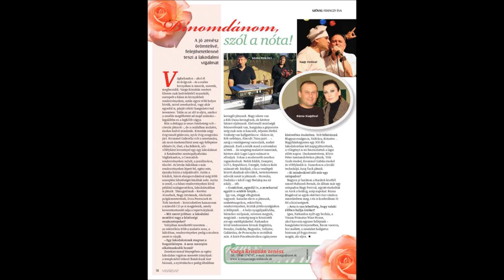Mulatós Mix(ének-Varga Krisztián)